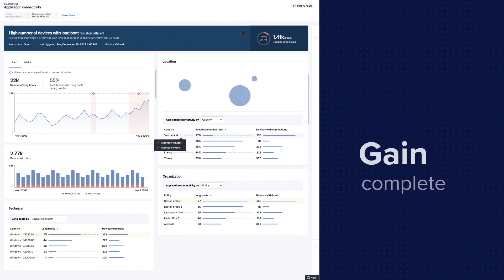Workplace Experience: See. Diagnose. Fix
Learn how Workplace Experience – powered by Nexthink Infinity delivers unparalleled visibility across all environments so you can see, diagnose, and fix digital workplace issues to continuously optimize productivity and cost in a fast-changing IT landscape.      With Workplace Experience, you can lower MTTR and drive digital transformation while reducing cost, saving time, improving sustainability, increasing employee productivity and more.